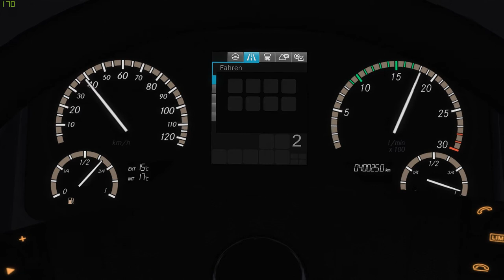Omsi 2 - Citaro C2 2017 Soundmod by Perotinus [Hamburger Buspaket]